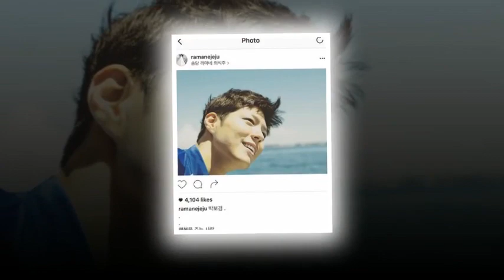Park Bo Gum 2019 Asia Tour in Kuala Lumpur Looking forward to meet again next year! ❤️